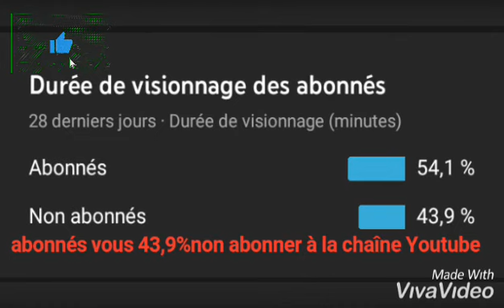Marquer dans les commentaires sur une petite pub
Yo les amis petite vidéo Youtube n'hésitez pas à vous abonner de like et de commentaires il marque dans le commentaire du petit pub je vous dis à très bientôt jusqu'à team Flo Farmer bye bye les amis